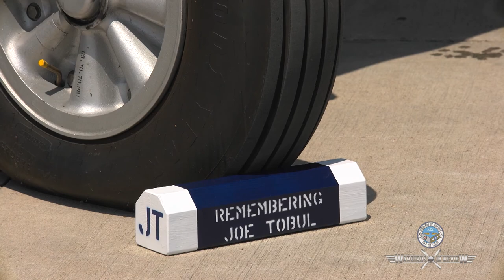Warbirds in Review Replay - Corsair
This is a replay of the Flying TV production of Warbirds in Review. Warbirds in Review will be coming to SUN 'n FUN 2021, so here is a preview of the fantastic quality and content you can expect!